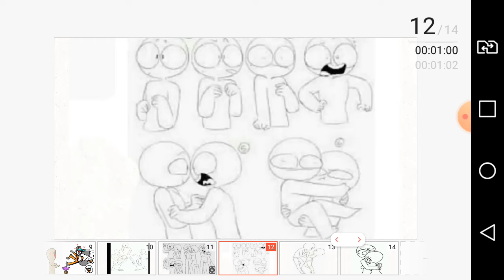Dark você que essa imagens